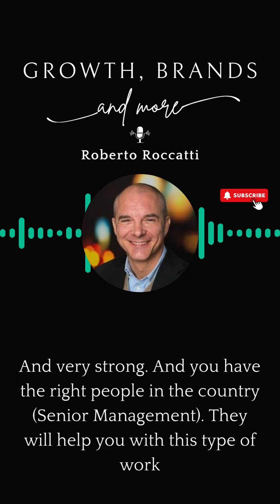Sneak preview Roberto Roccatti on Growth, Brands and More S02E05 podcast #005